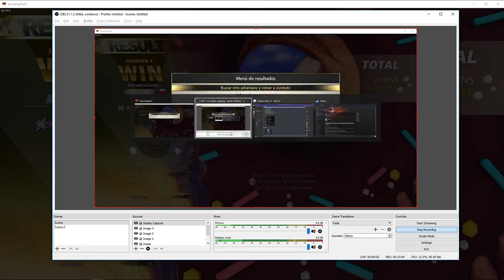SFV vs Spiderwell (Akuma, Ultra bronze)